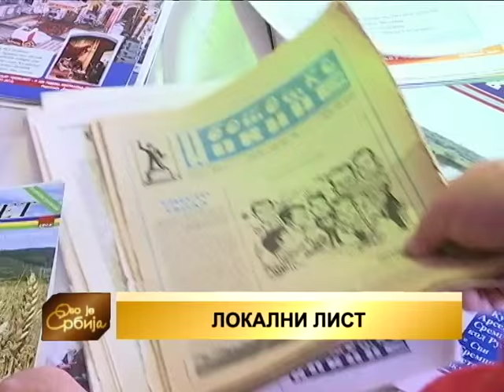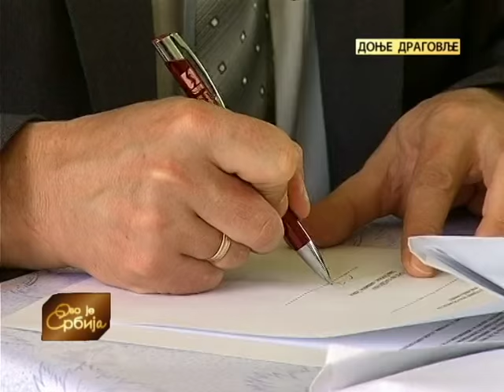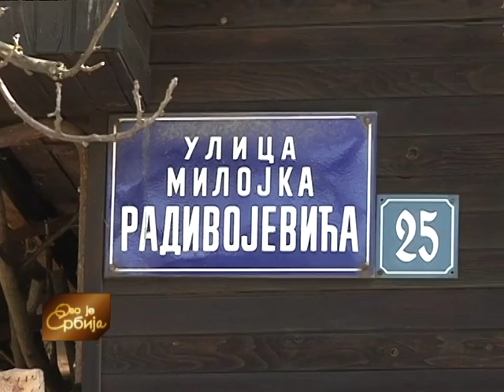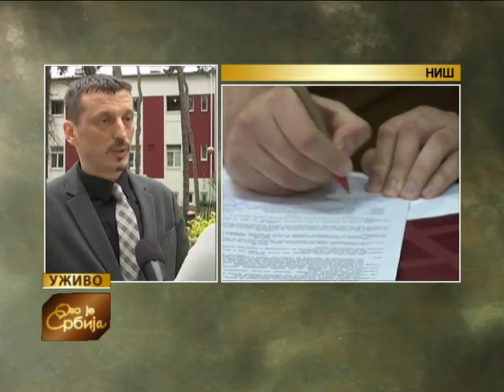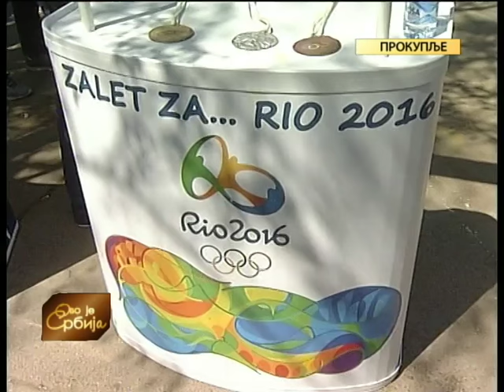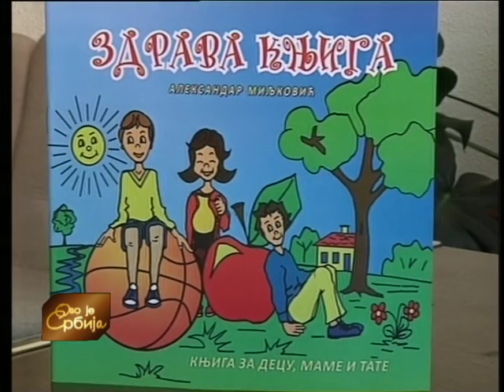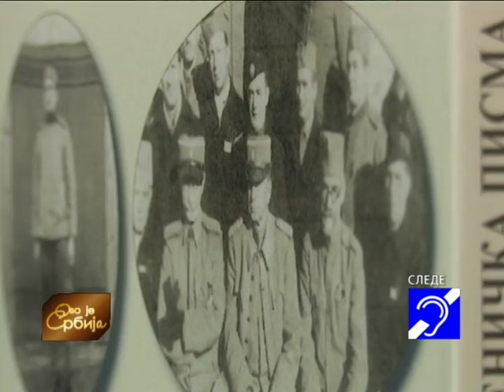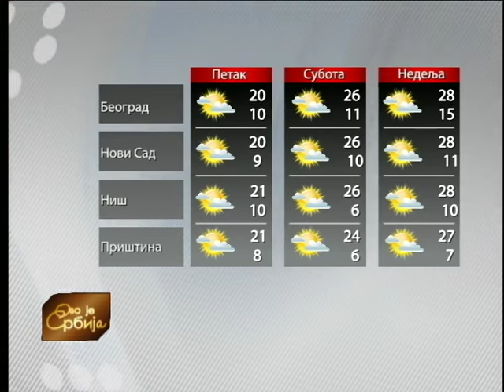Ovo je Srbija 13. 04. 2016.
Krajem prošle godine u Trgovištu je počela izgradnja kuća za meštane čije je kuće, pre šest godina, oštetilo klizište. Šta je do sada završeno i kada će kuće biti useljive, proveravala je Danijela Manić Stoilković. Ekipa kruševačkog dopisništva RTS-a pre nekoliko meseci je, na poziv žitelja jedne kruševačke ulice koji pet godina ima problema u snabdevanju vodom, inicirala susret sa prestavnicima Vodovoda koji su im, tom prilikom, obećali rešenje na proleće. Radovi su počeli - izveštava Vesna Kezović Miljković.

Svake godine oko šest hiljada maloletnica u Srbiji ostane u drugom stanju i većina njih napusti redovno školovanje. Od srednje škole odustaju i mladići. Zato je pokrenut Krokos -međunarodni projekat kojim prosvetni radnici pokušavaju da pronađu rešenje sa kolegama iz još četiri evropske zemlje. Više u priči Peđe Stojkovića.

Urednice emisije: Gordana Petrović, Dragana Živojnović i Dragana Anastasijević